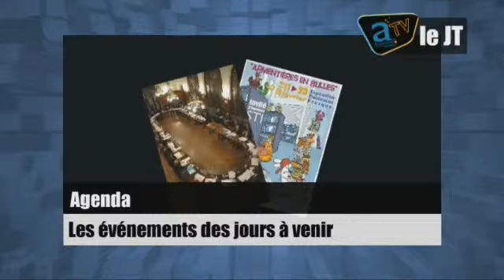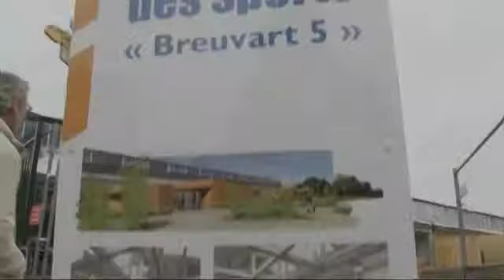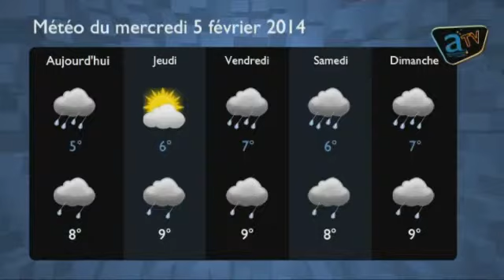Le JT - Numéro 72 : Mercredi 5 février 2014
Au sommaire de cette édition :
- Le Festival "Vivat la danse"
- La pose de la première "planche" de la Halle des sports Jean Zay
- Le conseil municipal
- Armentières en bulles